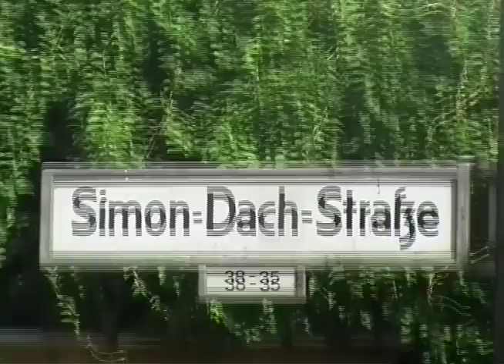Simon-Dach-Strasse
Vakantie in Berlijn 2011, zwerven door de Simon-Dach-Strasse en genieten van een heerlijke milkshake en rabarbertaart bij La Tienda del Barrio, een adres om vaker heen te gaan.